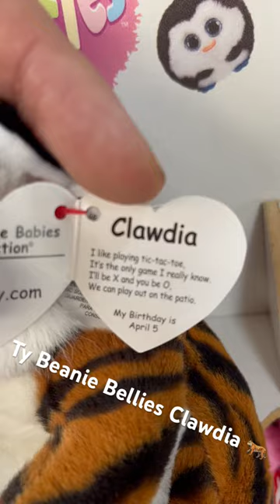Ty Beanie Bellies Clawdia Tiger